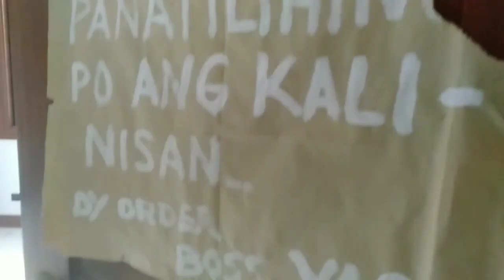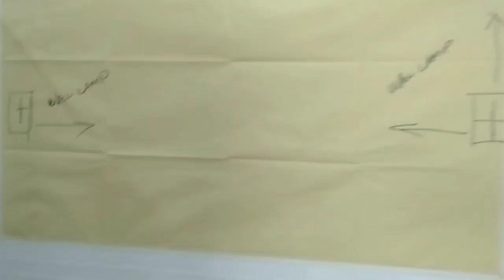Napa nganga sa sobrang ganda 😍😍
pag laki ko,gagayahin ko ito.ang sarap mangarap.